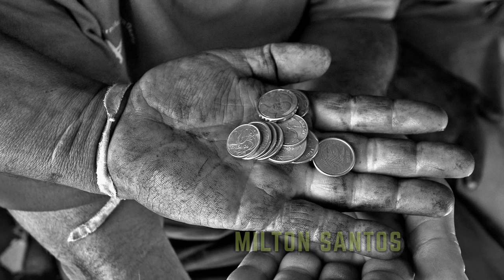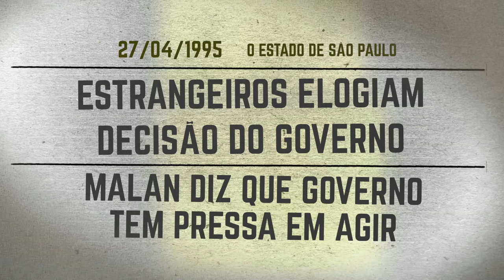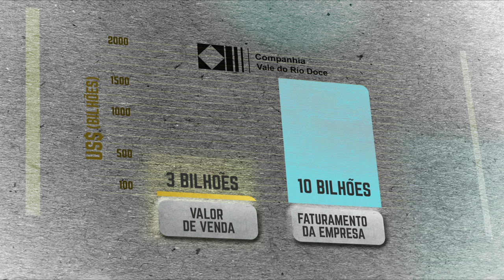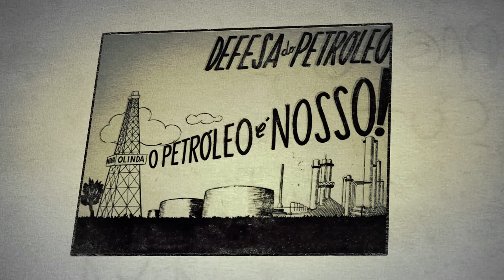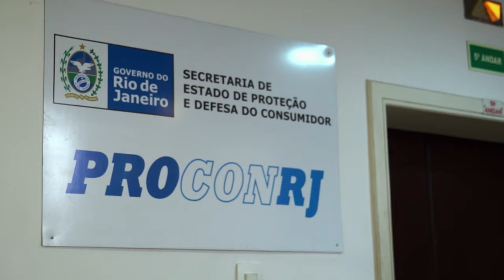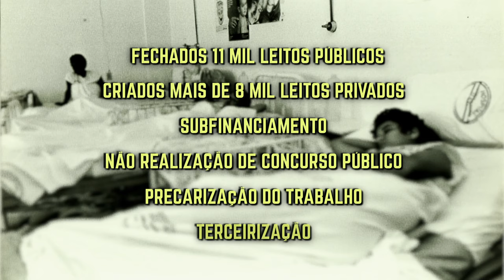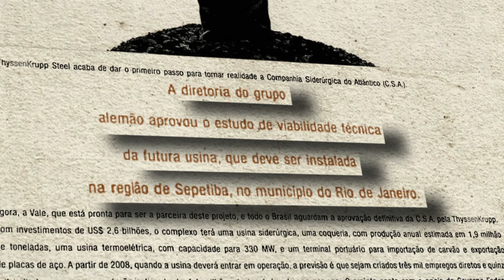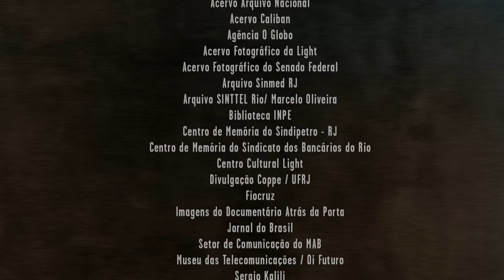FILME | Privatizações: a distopia do Capital, 2014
Ao denunciar a quebradeira do Estado nos anos 1990, o documentário mostra de que forma o Brasil perdeu elementos fundamentais da sua soberania ao transferir  para o setor privado internacional uma parte essencial e simbólica do patrimônio coletivo brasileiro. Cerca de 15% do PIB do país passou do setor público para o privado, seguindo uma lógica em que o Estado seria a razão dos problemas do país e o grande adversário da eficiência econômica. O filme relembra o papel ativo do Estado no processo de industrialização do país, investindo em obras de infraestrutura, e o surgimento do neoliberalismo nos anos 1980, com duras críticas ao Estado desenvolvimentista e uma propaganda feroz sobre as vantagens do mercado. Privatizações indica que o programa de desestatização não configurou um Estado mínimo ou ausente, mas submetido às exigências do mercado e redefinido em função do processo de acumulação do capital. Dentro dessa lógica, moradia, transporte, educação e saúde são tratados como mercadoria em uma  engrenagem onde o beneficiário é o sistema financeiro.

FICHA TÉCNICA
Roteiro e Direção: Silvio Tendler
Diretores Assistentes: Luis Carlos de Alencar e Vladimir Seixas
Produção Executiva: Ana Rosa Tendler
Direção de Fotografia: Lucio Kodato
Produção: Maycon Almeida
Edição: Elder Barbosa
Assistente de Direção: Alessandra Schimite e Laura Cantal
Narração: Eduardo Tornaghi
Direção de Arte e Videografismo: Renata Vilarouca e Rico Vilarouca
Fotografia Adicional: Maycon Almeida e Vladimir Seixas
Técnicos de Som: Henrique Ligeiro, Rafael Alves Ribeiro e Victor Kruter
Assistente de Produção: Laine Fabricio
Trilha Sonora: Vinicius Junqueira e Henrique Peters
Edição de Som e Mixagem: Ricardo Cutz
Edição de Efeitos: Ricardo Cutz e Elder Barbosa
Correção de Cor: Marmo Entretenimento
Coordenação de Finalização: Vladimir Seixas
Financeiro: Mario Márcio Telles de Salles
Auxiliar de Escritório: Felipe Netto
Pesquisa: Alessandra Schimite, Demian Melo, Laura Cantal e Lilia Diniz
Fotógrafos still: Claudia Jaguaribe, Chapolim, Douglas Mansur, Edmilson de Lima, Guilherme Chalita, Joanne Roriz, Luiz Achutti.
Charges: Carlos Latuff, Demir, Dorinho, Maringoni, Lor, Mariano, Paulo Caruso
Informações Adicionais: Realização do Sindicato dos Engenheiros no Estado do Rio de Janeiro (Senge-RJ) e da Federação Interestadual de Sindicatos de Engenheiros (Fisenge), com o apoio da CUT Nacional.